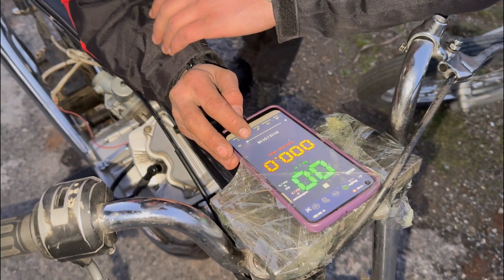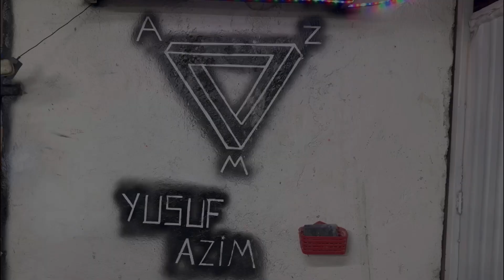CG 0-100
İnstagram adresimizden bizlere ulaşabilirsiniz.

Yusuf Azim Yardımcı kimdir?
Henüz 17 yaşında lise öğrencisi olup, çocukluk hayali olan kendi imkanlarıyla ve emekleriyle kimseden destek görmeden kurduğu atölyede okul sonrası, gerçekleştirmek istediği hayalindeki projelerin maddi giderlerini karşılamak amacı ile ufak miktar da olsa bir gelir sağlamak üzere motorsiklet tamir, bakım, rektefiye işlemleri yapmaktadır. Yaşının çok küçük olmasına rağmen bazı yaptığı ve sergilediği eserler insanların oldukça ilgisini çekmektedir. Bu yaz güzel ve ilginç projeler peşinde olduğunu belirten Yusuf Azim Yardımcı Projelerin devamı gelecektir.